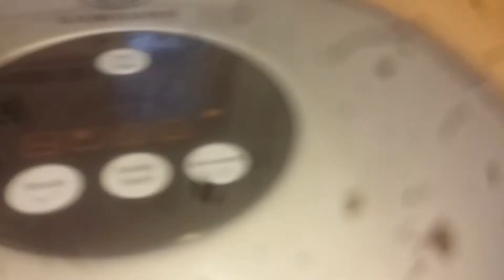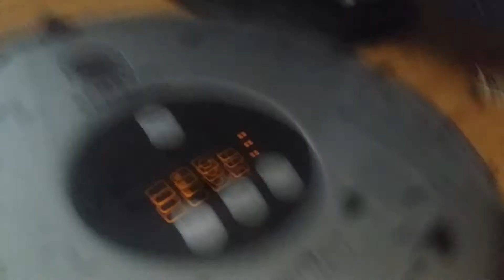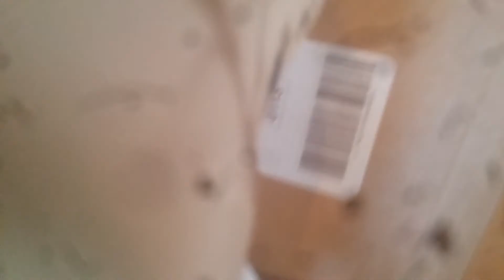Angry birds ep 15